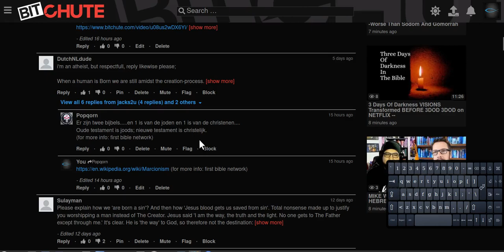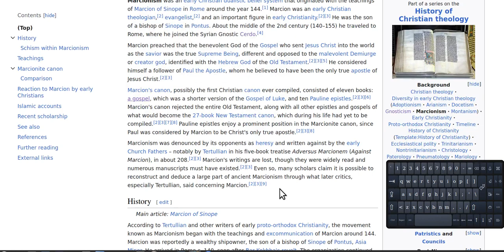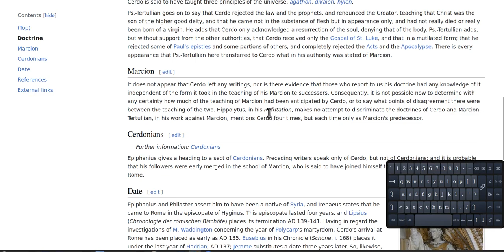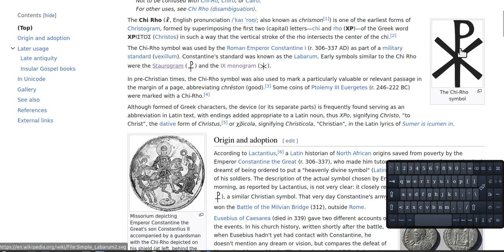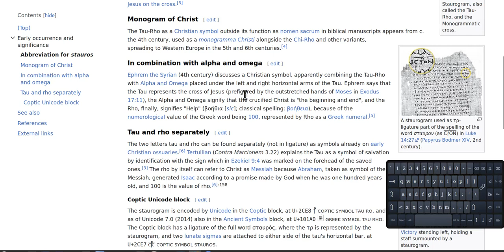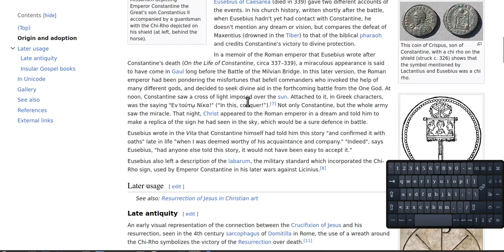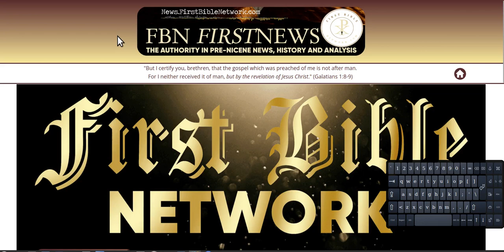First bible network